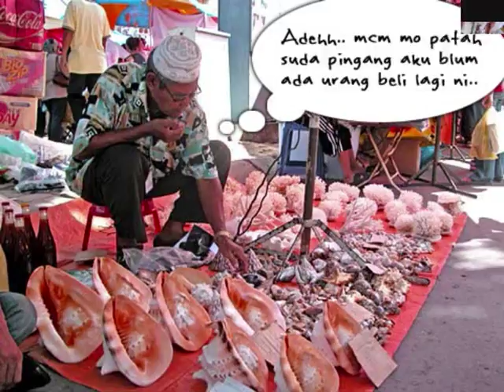Sumandak Sabah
Movie ini adalah tentang tarian dan komuniti di Sabah. Ia menunjukkan kepelbagaian budaya dan pakaian warna warni dalam satu negeri yang aman dan murni ini...